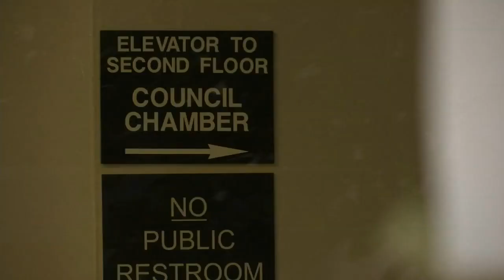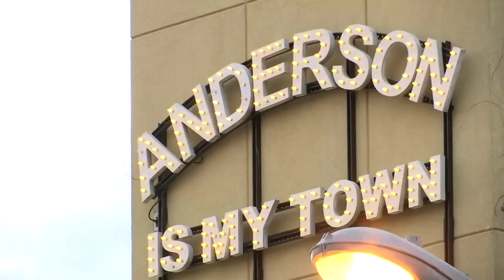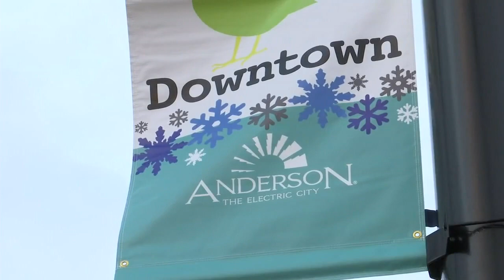Remembering Anderson Co. councilwoman Gracie Floyd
Zach Prelutsky looks back on the life and legacy of a longtime Anderson County Council member. (1/17/2021)